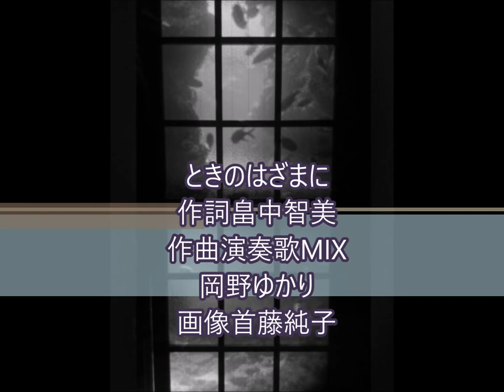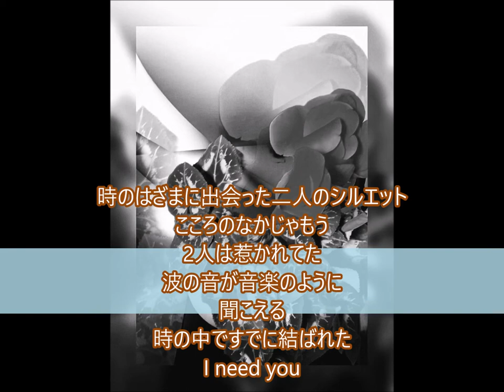時のはざまに（畠中智美作詞 岡野ゆかり作曲）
作詞　畠中智美
作曲演奏動画歌　岡野ゆかり
画像首藤純子
Facebookの畠中さんがよかったら曲をつけてくれませんかとメッセージくださったので短い曲ならということでやらせていただきました。
ちょっとホラーチックですみません。自分では気に入ってます。